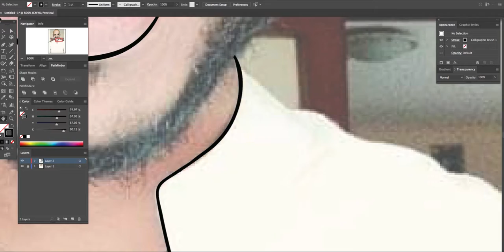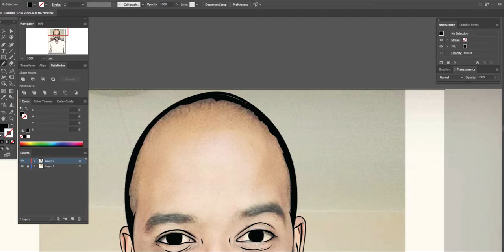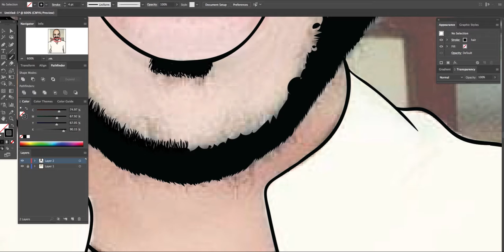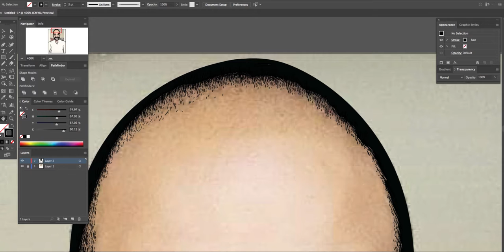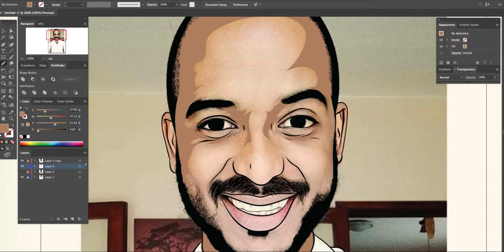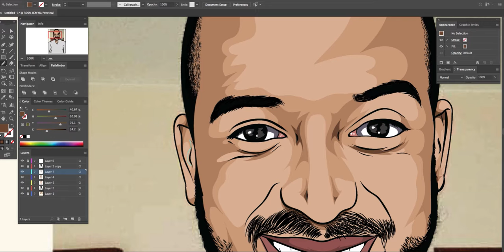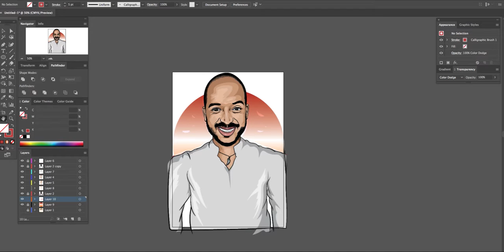Kurvin Speedart - Larnwar Digital-Art (Adobe)